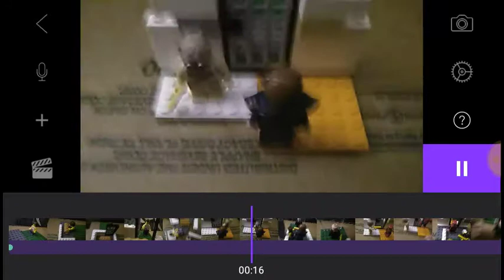Lego Spiderman fail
There was audio but it didn't record